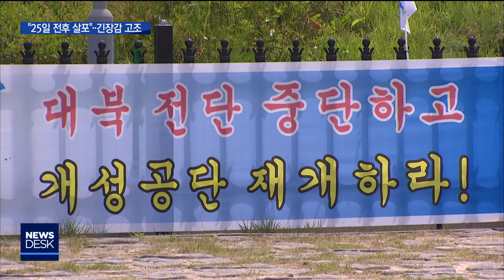[춘천MBC]25일 전후 살포 긴장감 고조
남] 6.25 70주년 기념일이 불과 3일밖에 남지 않았습니다. 탈북단체들이 25일 전후로 대북
전단을 살포하겠다고 발표하면서 보안당국에
비상이 걸렸는데요,

 여] 사상 처음으로 위험구역으로 설정된 접경지역 5개 군지역에는 긴장감이 감돌고 있습니다.

 허주희 기자가 취재했습니다.

           ◀ＶＣＲ▶
 전지역이 위험구역으로 설정된 양구.

 최전방 마을로 들어가는 입구에는 24시간
경찰이 배치됐습니다.

 대북전단 살포를 막기 위해 차량을 일일이
살펴본 뒤 통과시키고 있습니다.

 ◀ＳＹＮ▶ 강원지방경찰청 기동대원
"지금 대북전단 관련해서 검문, 검색 있는데 협조 가능하십니까?"

 강원도가 위험구역으로 설정한 철원, 화천,
양구, 인제, 고성 5개 군을 중심으로
경계 태세가 강화되고 있습니다.

 다행히 강원지역에선 지난해부터 대북전단이 한 번도 살포되지 않은 것으로 조사됐습니다.

 하지만 올해 5월에는 고성 대진항에서 쌀이 든 페트병 천 개를 물에 띄워 보내는 행사가
추진됐다가 경찰의 저지로 취소된 것으로 파악됐습니다.

 [브릿지] 25일을 전후로 일부 탈북단체가 대북전단를 살포하겠다고 밝히면서, 이 곳 접경지역 주민들의 불안이 커지고 있습니다.

 한국전쟁 70주년을 앞두고 접경지역 마을마다 대북전단 살포 반대 현수막이 내걸렸습니다.

 ◀ＩＮＴ▶ 전근하 /양구군 해안면 만대리
"여기 전단지가 뿌려져서, 저 산에 대북 풍선, 전단지가 떨어지고 그랬어요. 옛날에... 근데 그게 없어졌잖아요. 안 한다고 했는데, 요새 들어 한다고 하니까..."

 북한전문가들은 대북전단 살포는 접경지역
주민들의 안전을 위협하는 행위라 보고, 강경한 대응을 권고했습니다.

◀전화ＩＮＴ▶ 김용현 /동국대 북한학과 교수
"만약에 대북전단 살포가 다시 이뤄진다면 북측의 그에 따른 행동, 특히 2014년도 총격과 같은 상황이 발생할 수 있기 때문에 매우 위험스런 상황이 될 수도 있다고 봅니다."

 북한의 남북공동연락사무소 폭파 이후
한국전쟁 70주년을 맞는 25일 전후가
또 한 번의 고비가 될 것으로 전망됩니다.